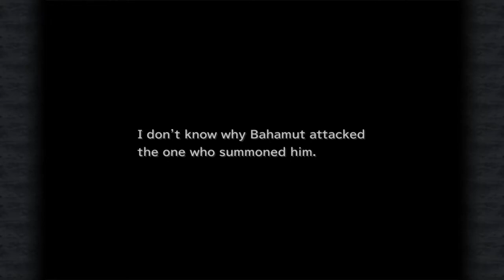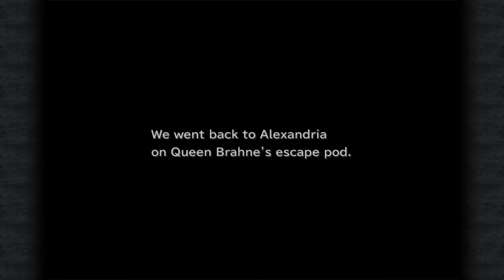Final Fantasy IX part 25: Long Live the Queen!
I guess Dagger still has like, trauma from losing her first mom and such...
but... yeeesh girl.